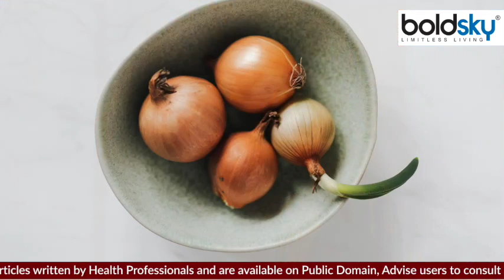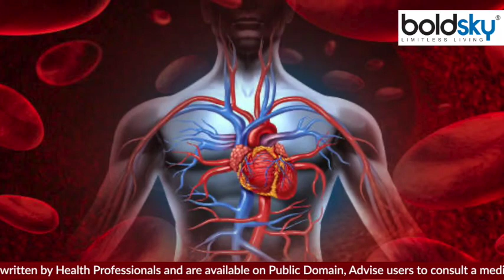अदरक और प्याज रस पीने के चौकाने वाले फायदे, Eyesight से लेकर Pregnancy में फायदेमंद | Boldsky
Ginger is used extensively in the kitchen. Whether it is to enhance the taste of vegetables or the taste of a sip of tea, ginger is used in all of them. At the same time, onions are also used in many types of dishes. The combination of these two can enhance the taste of food.

अदरक का इस्तेमाल किचन में काफी ज्यादा होता है। सब्जियों का स्वाद बढ़ाना हो या फिर चाय की चुश्की का स्वाद, इन सभी में अदरक का इस्तेमाल होता है। वहीं, प्याज का इस्तेमाल भी कई तरह के डिशेज में किया जाता है। इन दोनों का मिश्रण खाने का स्वाद बढ़ा सकते हैं।